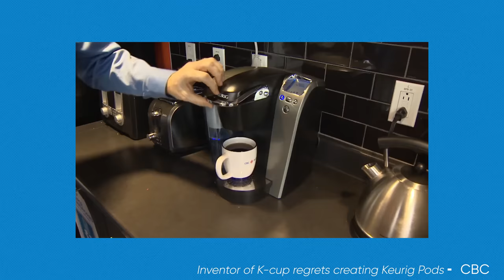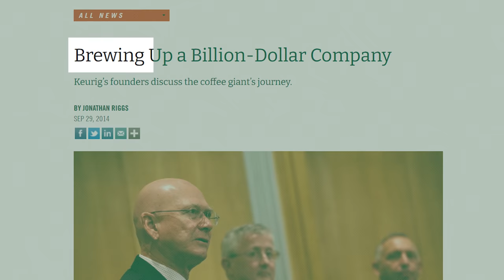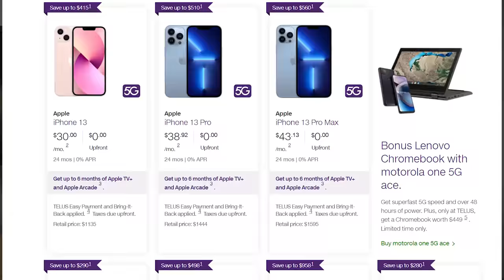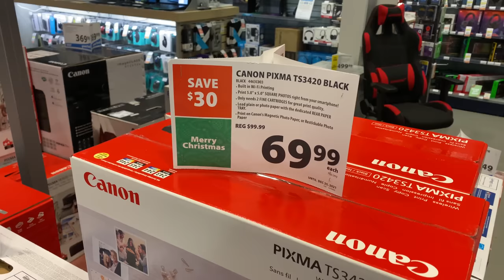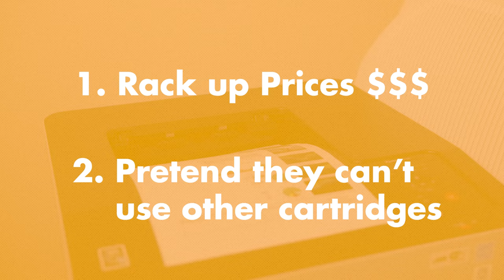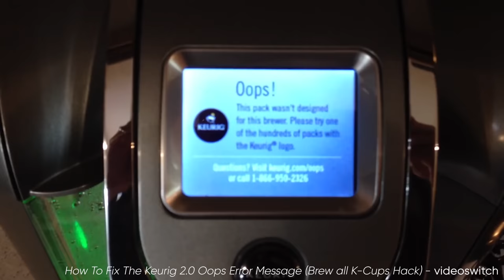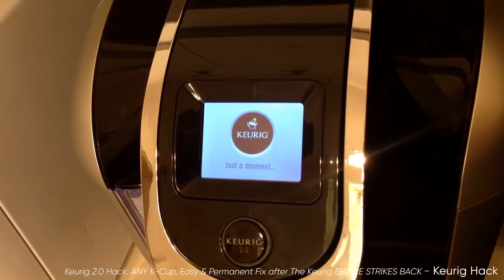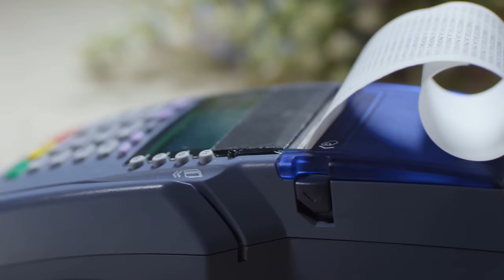The TRUTH About Coffee Pods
Coffee pods are part of a whole class of consumer products that have found a way to always keep you buying more. What do you think: coffee pods - convenient or cash-grabbers?

Script: Holly Conklin
Editor: Reid Valaitis
Animator: Zachary Kastrukoff
Project Manager: Lurana McClure Rodríguez
Host: Levi Hildebrand